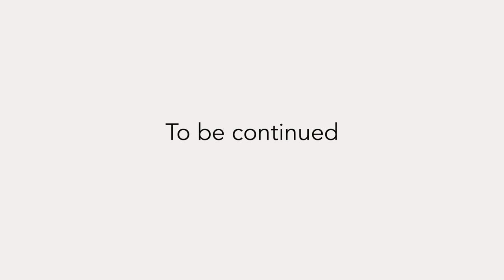T3CRR - 2019 - Camp Interviews - Teil -9-